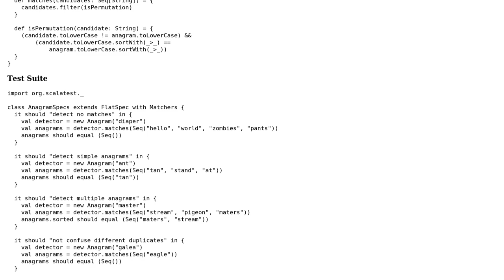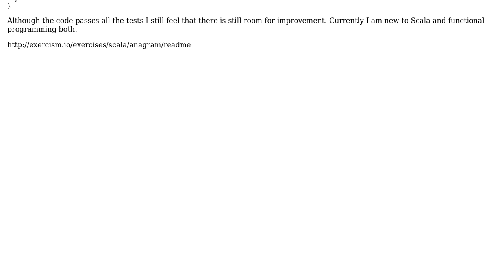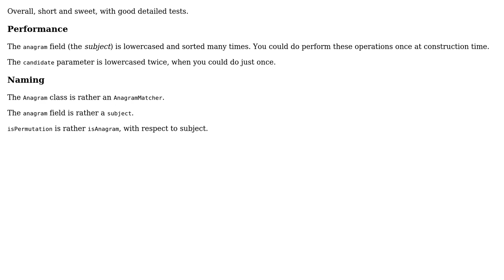Code Review: Anagram in Scala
With thanks & praise to God, and with thanks to the many people who have made this project possible! | Content (except music & images) licensed under CC BY-SA | Music | Images & others | With thanks to user janos user CodeYogi user 200_success and the Stack Exchange Network Trademarks are property of their respective owners. You are responsible for your own actions.